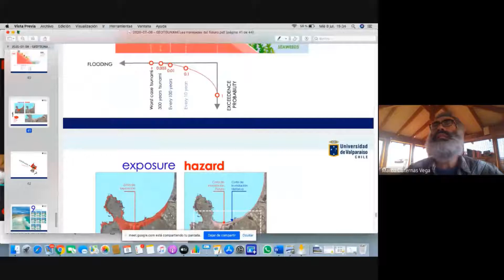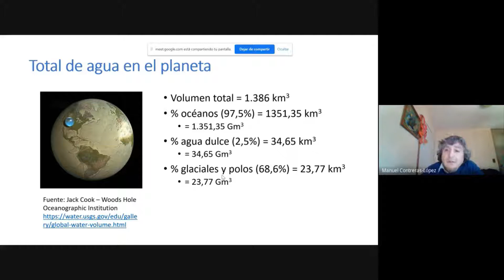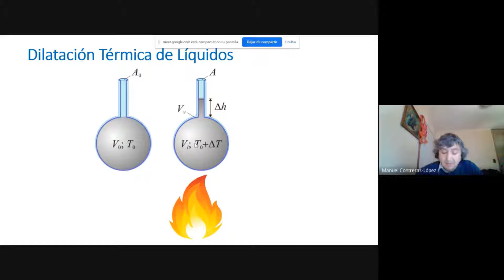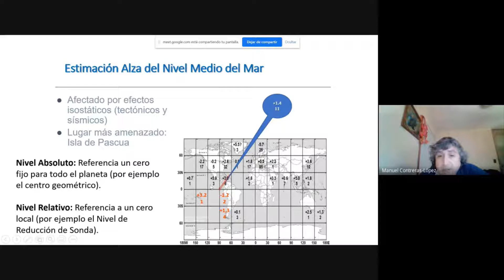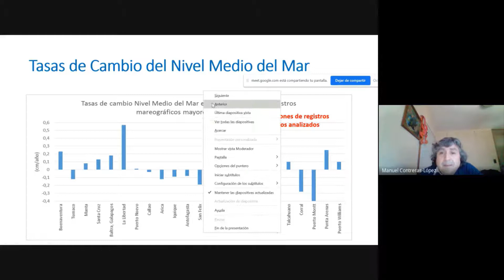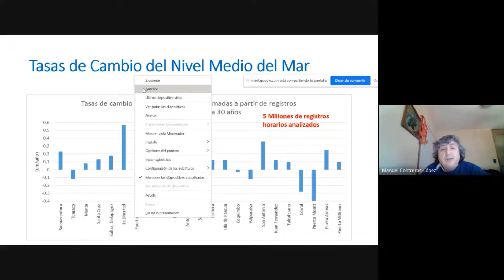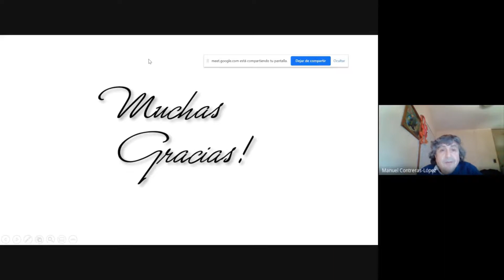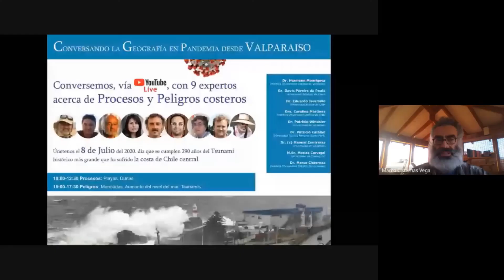Mitos y realidades sobre el cambio del nivel del mar en Chile - Dr. Manuel Contreras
“Conversemos, vía YouTube Live, con 9 expertos acerca de Procesos y Peligros costeros” es una actividad enmarcada en la iniciativa “Conversando la Geografía en pandemia desde Valparaíso” organizada por el Instituto de Geografía de la Pontificia Universidad Católica de Valparaíso y patrocinada por la Sociedad Chilena de Ciencias Geográficas y los proyectos Fondecyt 11181093 y 1190258.

Se trata de una actividad paliativa por la suspensión del XLI Congreso Nacional y XXVI Internacional de Geografía 2020 debido a la crisis sanitaria.

Cuando se cumplen 290 años desde el mayor tsunami histórico que ha ocurrido en Chile central, nueve expertos de diferentes universidades conversarán en torno a Procesos y Peligros costeros en la plataforma GoogleMeet y transmisión en vivo mediante YouTube Live.